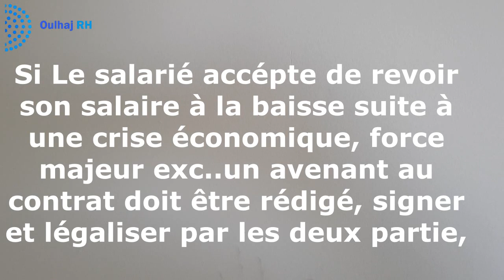Est ce que L'employeur a le droit de réduire votre salaire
Réduction du salaire : Point a connaitre.
التعويض عن الفصل من العمل
التعويض عن الطرد من العمل
كيفية حساب التعويض عن الفصل من العمل
كيفية حساب التعويض عن الطرد من العمل
فصل الاجير من العمل
طرد الاجير من العمل
التعويض عن الطرد التعسفي
توقيف الاجير عن العمل
الطرد التعسفي في قانون الشغل
الطرد التعسفي في مدونة الشغل
الفصل عن العمل في قانون الشغل
الفصل عن العمل في مدونة الشغل
ماهي التعويضات التي يستحقها الاجير في حالة الطرد او الفصل من العمل
الاتصال بالمفوض القضائي
التعويض عن الفصل
التعويض عن الضرر
التعويض عن اجل الاخطار
التعويض عن العطلة السنوية
اعتماد الاجر الصافي في احتساب تعويضات الاخطار والضرر ’ اما تعويضات الفصل فتحتسب على اساس الاجر الخام
ماهو الطرد التعسفي
ماهو الفصل عن العمل
كيف يتم احتساب تعويضات الطرد التعسفي
كيف يتم احتساب تعويضات الفصل من العمل
شحال غتاخد الى خرجوك من الخدمة
شحال ديال الفلوس غادي تشد في حالة طردوك من الخدمة
حقوق الاجير في حالة الطرد التعسفي
حقوق الاجير في حالة الفصل من العمل
دور المفوض القضائي في حالة الفصل عن العمل
دور المفوض القضائي في حالة الطرد من العمل
مسطرة الفصل عن العمل
مسطرة الطرد التعسفي
مسطرة الطرد من العمل
مستحقات الاجير في حالة الطرد التعسفي
مستحقات الاجير في حالة الفصل من العمل
إعطاء نبذة فيما يخص حقوق وٱلتزامات الأجير  من خلا ل الإستقالة
الاستقالة من العمل في قانون الشغل
الاستقالة من العمل في مدونة الشغل
الاستقالة في العقد المحدد المدة
الاستقالة في العقد الغير المحدد المدة
طرق تقديم الاستقالة
الاستقالة مع الاشعار بالتوصل
الاستقالة عن طريق البريد المضمون
الاستقالة عن طريق البيد الالكتروني
الاستقالة عن طريق المفوض القضائي
الاستقالة كطريقة للانهاء عقد الشغل
نمودج الاستقالة
امضاء الاستقالة
حقوق الاجير في حالة الاستقالة
رفض الاستقالة من طرف المشغل
الرجوع عن الاستقالة
كتابة الاستقالة
فن الاستقالة
التراجع عن الاستقالة
اشنو هي الحقوق اللي خاص الاجير اطالب بها عند الاستقالة
الاعفاء من احترام مدة الاخطار
اسباب الاستقالة في المغرب
الاجبار على الاستقالة